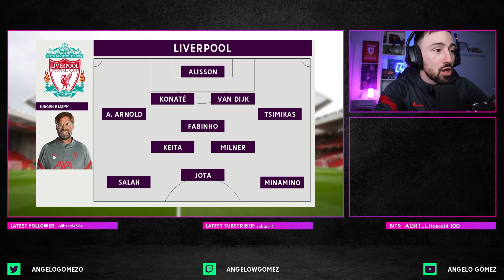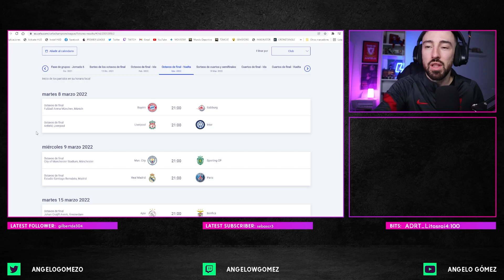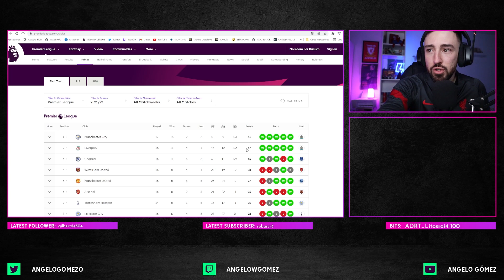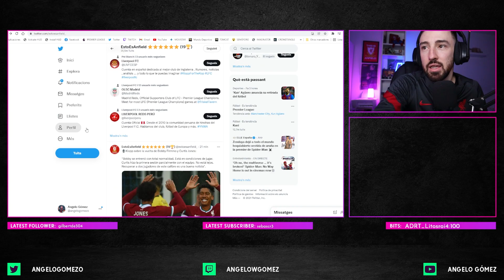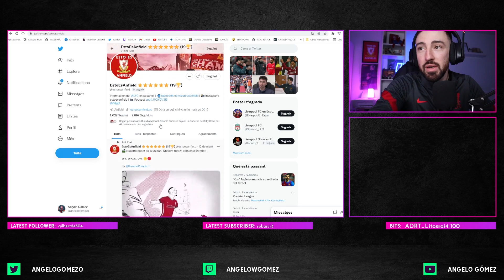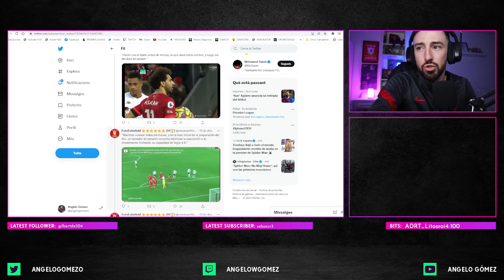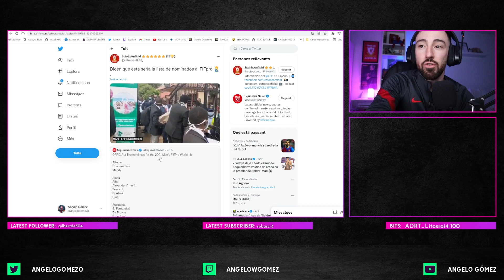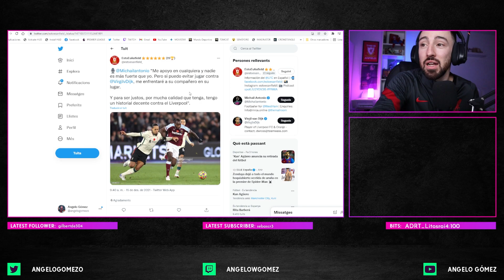INCERTIDUMBRE CON LA COPA ÁFRICA | SORTEO CHAMPIONS | Previa LIVERPOOL - NEWCASTLE UNITED de Premier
- Previa del partido de Premier League (jornada 17) entre Liverpool y Newcastle United en Anfield a las 21:00 h.

- Klopp podría salir con Alisson, Alexander-Arnold, Konaté, Van Dijk, Tsimikas, Fabinho, Keita, Milner, Salah, Diogo Jota y Minamino.

- Posible suspensión/cancelación de la Copa África.
- Sorteo de octavos de final de la Champions League entre Inter de Milan y LFC.
- Buenas noticias con Harvey Elliott